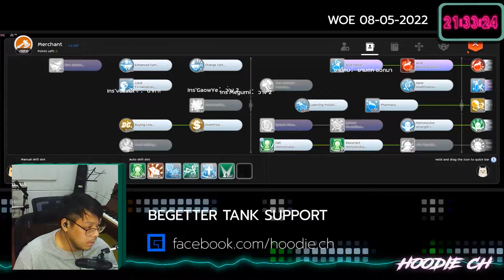เจเนซัพ สะท้อน วอเป็นไง?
เจเนซัพ สะท้อนไฟ บรรยากาศวอกิล
ROEiEiza vs. VitaminC x 16 คนโฉด

ติดตามสตีมไลฟ์สดได้ที่

Music
Kanto Trainer Battle (Drum and Bass Remix) ▸ Mykah ~ Ultraball (Pokémon Remix Album)